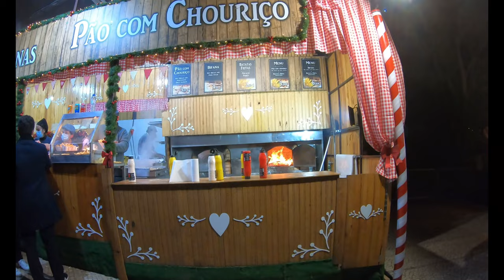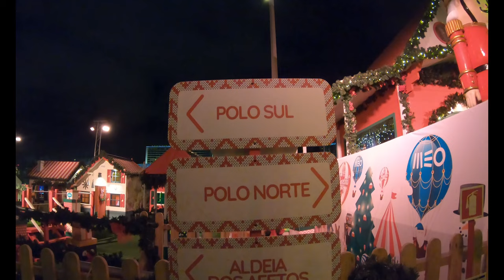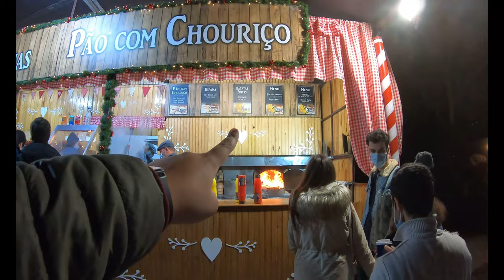A MELHOR FEIRA DE NATAL EM LISBOA PORTUGAL | EU NUNCA VI NADA IGUAL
Nesse vídeo vamos mostrar como é o evento mais famoso de Lisboa, Portugal no mês de dezembro. O nome do evento é WONDERLAND LISBOA.

Neste lugar, vocês podem encontrar diversão pra toda a família, principalmente para as crianças e também muita opção de gastronomia típica portuguesa.

Nós fizemos um vídeo de drone para mostrar a roda gigante e como foi o evento. Além disso, também experimentamos a Bifana com batatas fritas e pão com chorizo com batatas fritas e mostramos o artesanato e algumas barraquinhas com produtos típicicos portugueses.